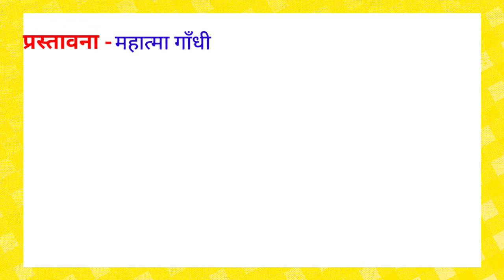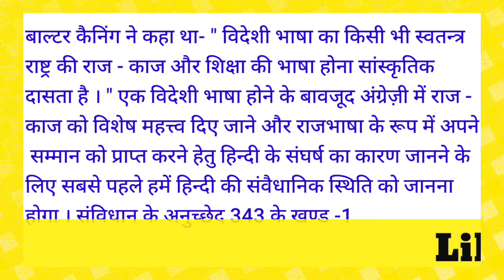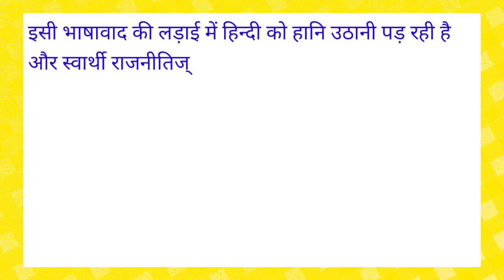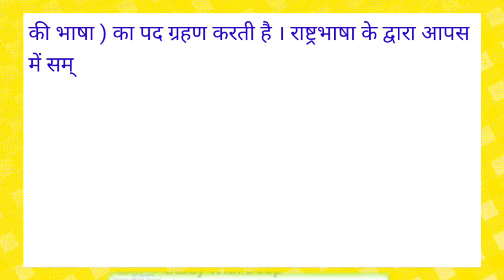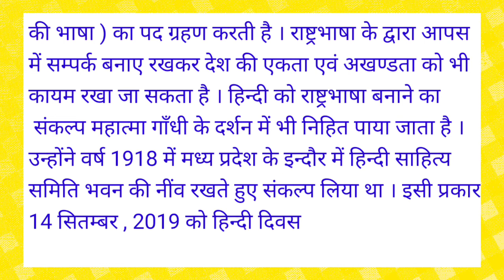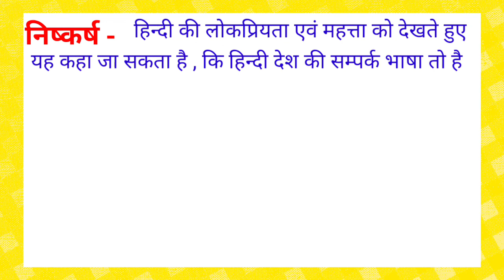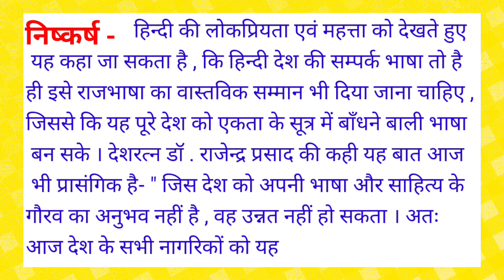||राष्ट्रभाषा हिंदी निबंध||राष्ट्रभाषा हिंदी का महत्व निबंध||@CollectionOfStudy ||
राष्ट्रभाषा हिंदी का महत्व निबंध
राष्ट्रभाषा हिंदी निबंध
राष्ट्रभाषा हिंदी का महत्व निबंध हिन्दी में
राष्ट्रभाषा हिंदी निबंध हिन्दी में
10 लाइंस राष्ट्रभाषा हिंदी निबंध पर
Rastrabhasa hindi nibandh
hindi bhasha par nibandh
10 lines nibandh on hindi bhasha
हिंदी भाषा का महत्व निबंध
हिंदी भाषा का महत्व निबंध 10 लाईन
hindi bhasha par nibandhi
हिंदी भाषा पर निबंध
हिंदी भाषा का निबंध
हिंदी भाषा पर भाषण
hindi essay on hindi bhasha 10 lines